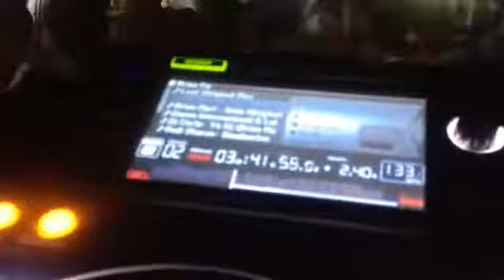ElektroSundays en Club 52 / 21 Diciembre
ElektroSundays en Club 52 (Versalles 52, Casi Esq. General Prim)

Cortesías y/o Reservaciones:
Karina Tavares
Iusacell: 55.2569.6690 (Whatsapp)